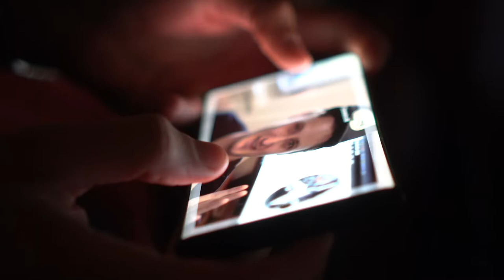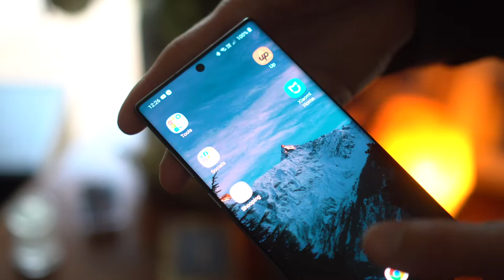Note 10 Plus - STILL WORTH IT? In-depth Review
This is a super in-depth look into whether or not this phone is for you. I compare it to the previous 2 generations (Note 8 and Note 9) and try help you decide if you should buy it or wait for the next Note 20 phones.